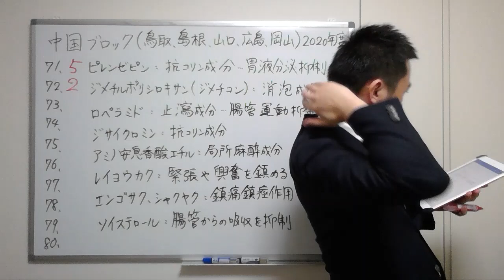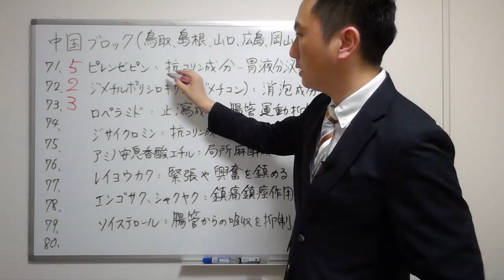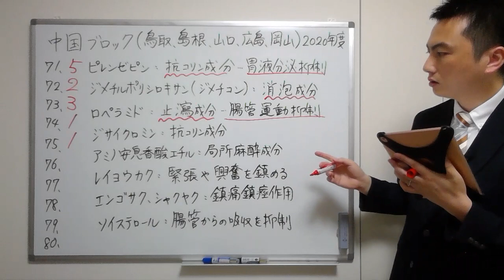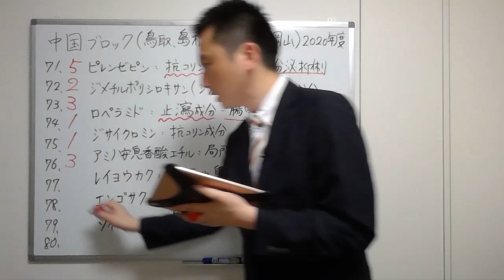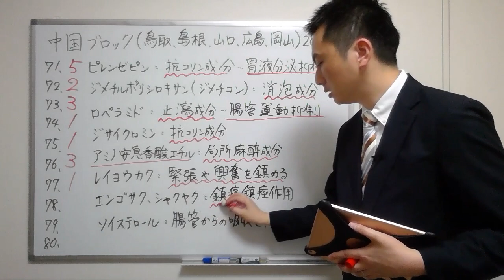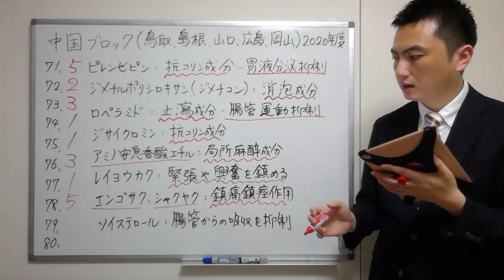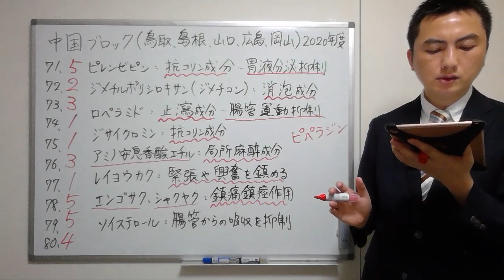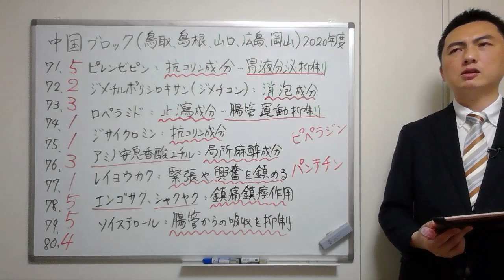【2020中国】（問71-80）過去問解説【登録販売者】